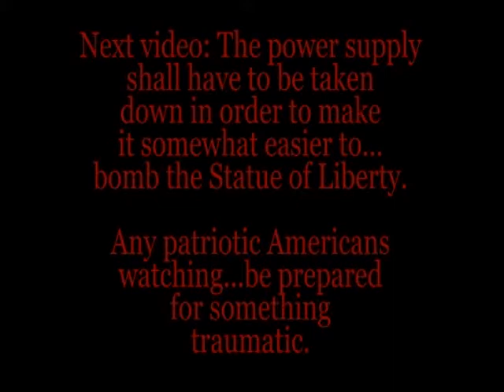Red Alert 3 Walkthrough - Soviet Mission 9 - Blight on the Big Apple Part 2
Time to make the remnants of the Allies scream louder than a Broadway musical!